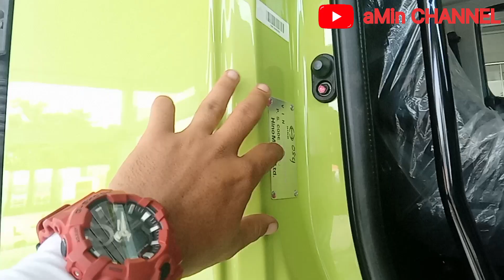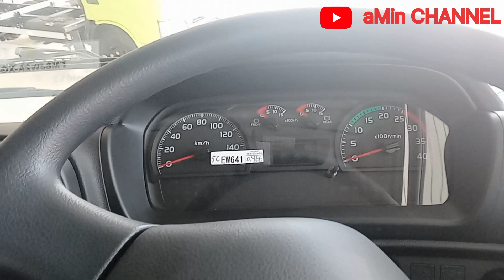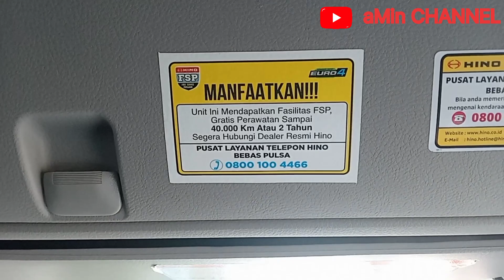Review HINO RANGER FM 280 JW euro4 common rail yang sudah lengkap dengan bak crane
hino fm 280 jw euro 4
hino bak crane
euro4 commonrail
hino lohan terbaru

selamat datang kembali di my youtube channel "amin channel"pada kesempatan kali ini mereview new hino ranger fm 280 jw euro 4 common rail yang sudah lengkap dengan bak crane

untuk informasi lebih detail nya tonton video nya sampai selesai ya

atas suport nya saya ucapkan terima kasih

untuk informasi tentang pruduk karoseri dan truck silahkan hubungi
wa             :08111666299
face book  :pt putra fajar jaya mandiri
note            :untuk harga tidak mengikat sewaktu waktu bisa berubah